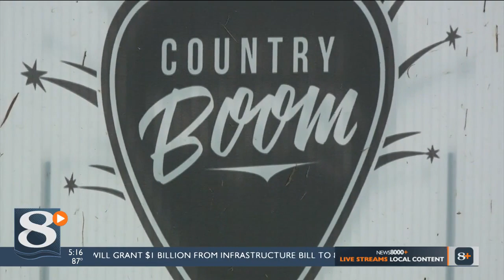Country Boom kicks off tonight